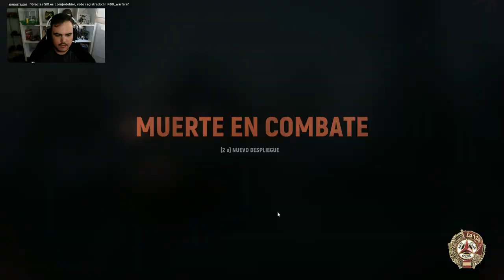HELL LET LOOSE | Cosas Catalanas | Gameplay